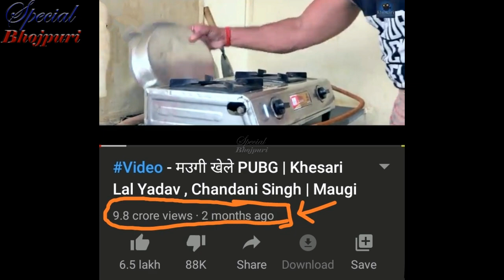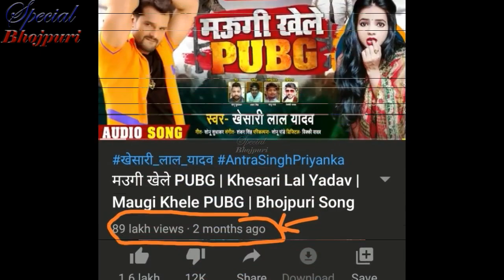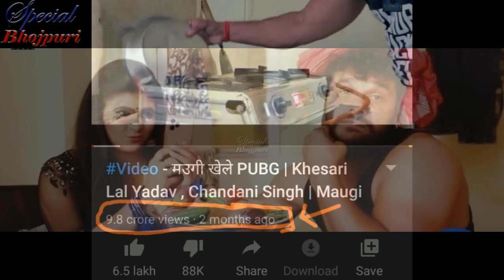क्यों पगला गए है खेसारी के FANS